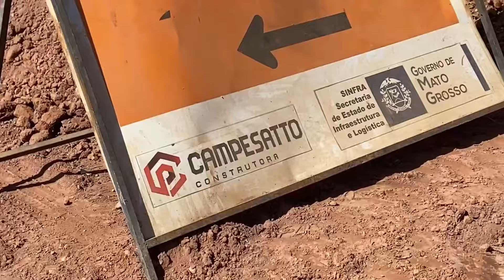Obras de pavimentação do bairro dos maranhenses em Paranatinga em andamento